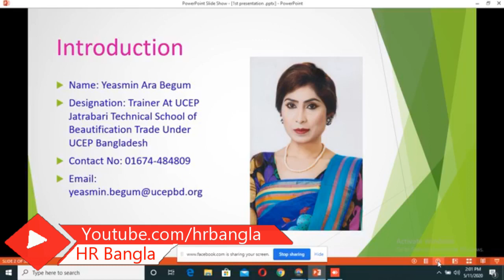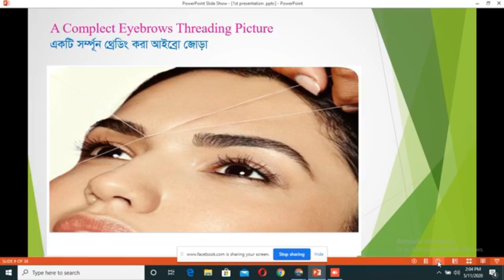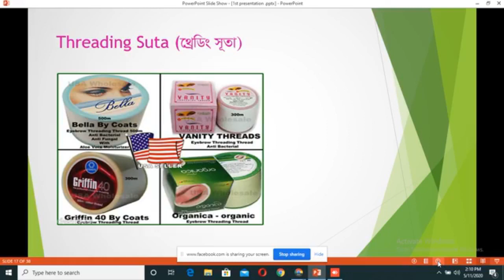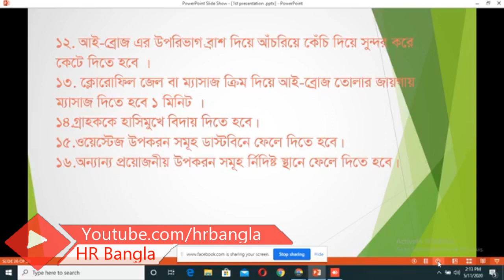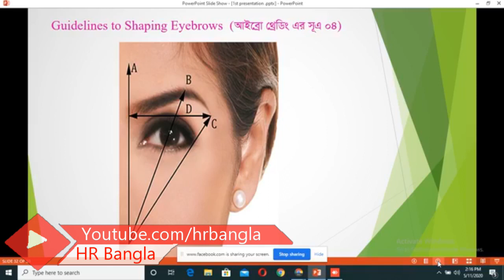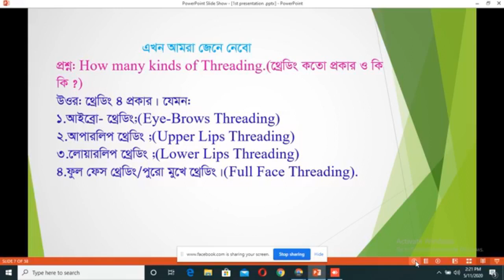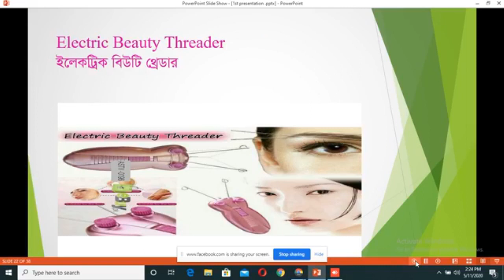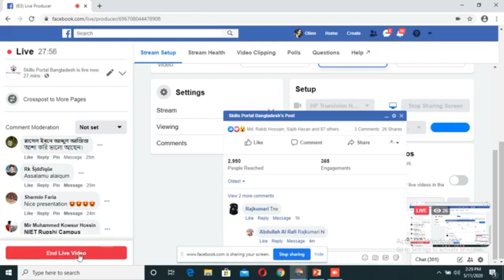Beautician Full Course | Class 01 | Skills Portal BD | HR Bangla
ত্বকের বিস্তারিত আলোচনা
Trade: Beautification.
Trainer :Yeasmin Ara Begum .
UCEP Jatrabari Technical School.

🎧🎧 Follow Us  🎧🎧